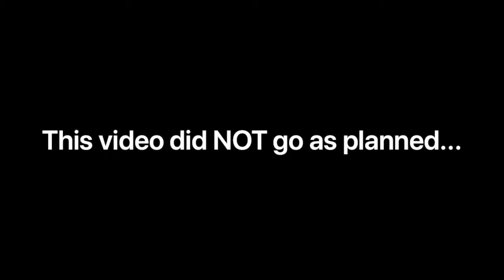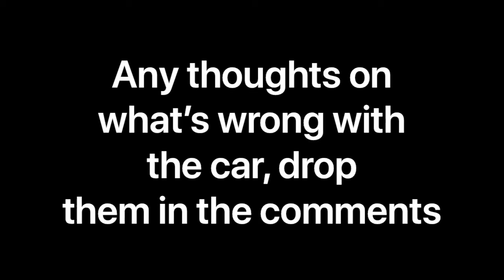BACK TO THE GYM... OR NOT.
This DEFINITELY did not go according to plan...